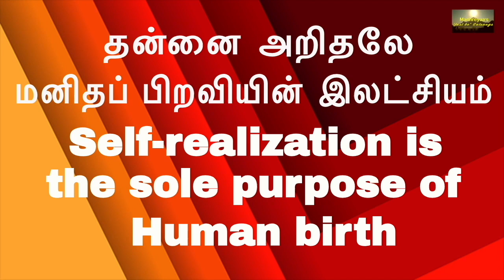(P-25)-5 நிமிடத்தில் ஆன்மஞானம்\இந்த பிறப்பை சாசுவதமாக நினைப்பதுJust beசும்மா இருI-am-less Meditation